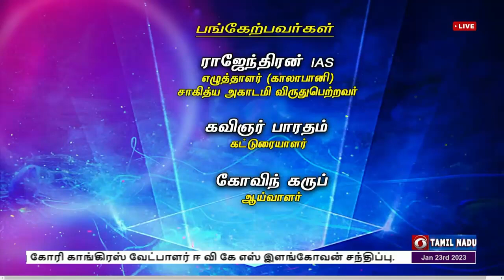நேதாஜி | NETHAJI | BirthDay | Pothigai | பிறந்த நாள் | பொதிகை | கோவிந் கருப் | தமிழில்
நேதாஜி பிறந்தநாளில் போதிகையில் எண்ணப் பகிர்வு

My part in Nethaji tribute by Pothigai.
This video has my part of thoughts shared in that program. Thanks to Pothigai and team